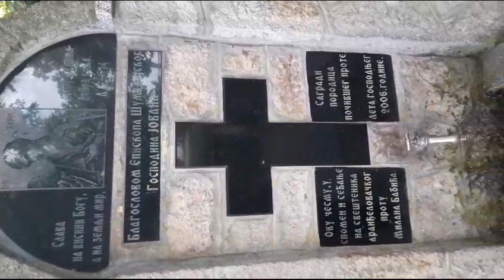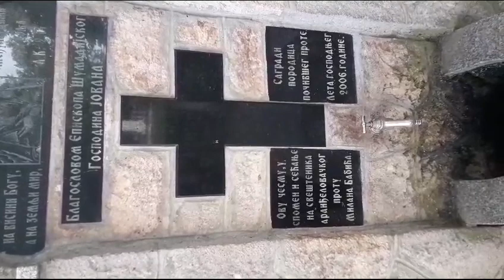Crkva *Svetog Arhangela Gavrila *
Crkva Svetog Arhanđela Gavrila u Aranđelovcu, poznata kao i Vrbička crkva, podignuta je 1862. godine, po odluci kneza Miloša Obrenovića i predstavlja nepokretno kulturno dobro kao spomenik kulture.

Pretpostavlja se da je poslovima oko izgradnje hrama u Aranđelovcu rukovodio neimar Nastas Đorđević iz Ohrida a da je plan crkve izrađen u Ministarstvu unutrašnjih dela. Kamen za izgradnju crkve je donet sa obližnjeg brda Klještevice. Radovi su počeli u maju 1860. godine i to na brdu Porovac koje se nalazilo neposredno iznad ondašnjeg centra varošice. U septembru iste godine umro je knez Miloš pa je brigu oko izgradnje crkve preuzeo njegov sin, knez Mihailo. Izgradnja crkve je završena 1862. godine.

Za vreme Prvog svetskog rata, nakon odstupanja naše vojske, austrougarski vojnici su sa crkve skinuli sva tri zvona i odneli su mnoge bogoslužbene predmete. U Drugom svetskom ratu, 1944. godine crkvena kancelarija je bila demolirana i zapaljena i tada je izgoreo letopis i mnogo dokumenata iz crkvene arhive.

Crkva predstavlja jednobrodnu građevinu sa tri apside i zvonikom na zapadnoj strani. Sazidana je opekom, spolja obložena pravougaonim kamenim blokovima, unutra malterisana i bez živopisa, sa vrednim ikonostasom u klasicističkom stilu. Izradi ikonostasa posvećena je posebna pažnja, i on predstavlja jedan od prvih samostalnih radova Nikole Markovića, postavljen 1863. godine.